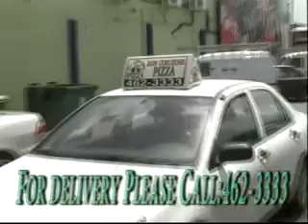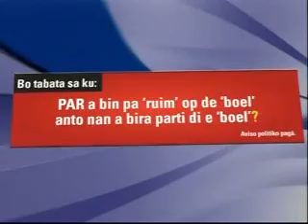Chacho de Castro April 2, 2009 Charles Cooper Oposition Kontakto Live 3-4.avi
Lets go back, click see Chacho de Castro & Candidate Ing. Charles Cooper on April 22nd, 2009 Broadcasted Live  in Kontakto Live 24 Studio
Kontakto Live TV is produced and Presented "Live" by Chacho de Castro all Tuesdays, Thursdays and Saturdays Curacao time 9:00p.m from the studios of C.B.A. Television in the World Trade Center in Piscadera, Curacao.& also Live on RTV-7 in the Netherlands, "Live:".to contact the producer: email: .
Now you really can't miss it. Kontakto "Live" Broadcasting From Curacao. & RTV.-7 Netherlands, RTV-7 also Reruns Kontakto "Live" programs on Mondays through Saturdays at 8p.m. Netherlands Prime Time